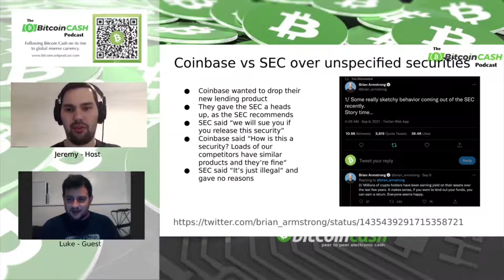Fear of Crypto Regulations